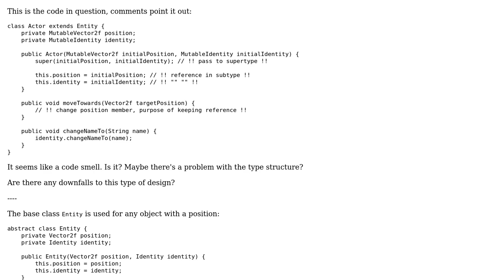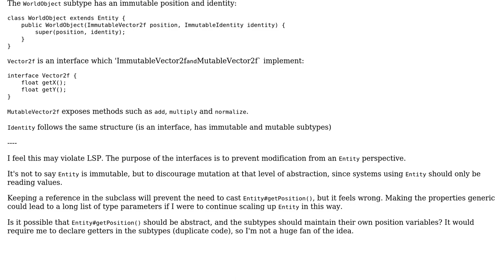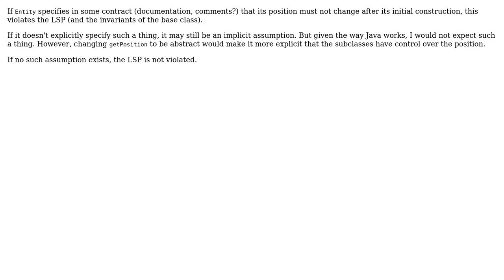Software Engineering: Object passed to super() referenced by subclass - Any Violations?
With thanks & praise to God, and with thanks to the many people who have made this project possible! | Content (except music & images) licensed under CC BY-SA | Music | Images & others | With thanks to user Sebastian Redl user Dioxin and the Stack Exchange Network Trademarks are property of their respective owners. You are responsible for your own actions.